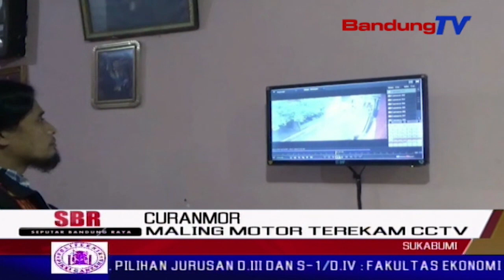Maling Motor Terekam CCTV | SBR | BANDUNGTV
SBR | BANDUNGTV | DINDA RIZKYANA | Aksi pencurian sepeda motor di sebuah gang, terekam kamera pengintai atau cctv. kurang dari satu menit,  pelaku yang berjumlah dua orang berhasil membawa satu unit motor yang terparkir, saat ditinggal pemiliknya bekerja di gudang plastik.